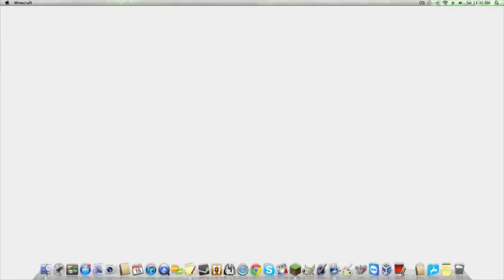MineCraft 1.4 Snapshot 12w38a Ocean Mobs, Sharks, Whales, Dolphins, Giant Squid, Coral, Fish Part 2